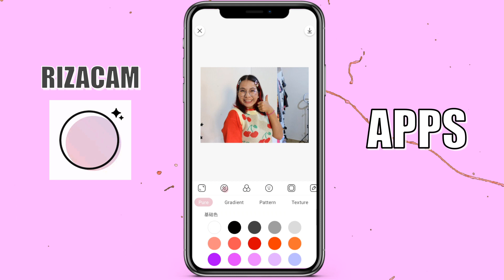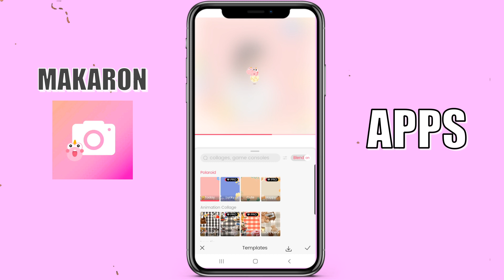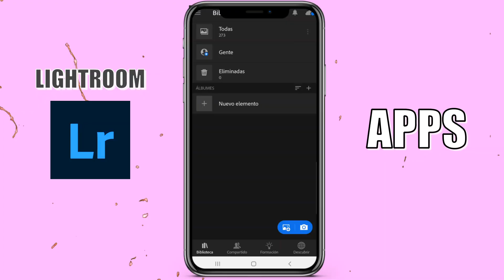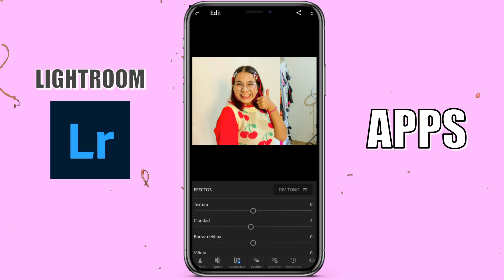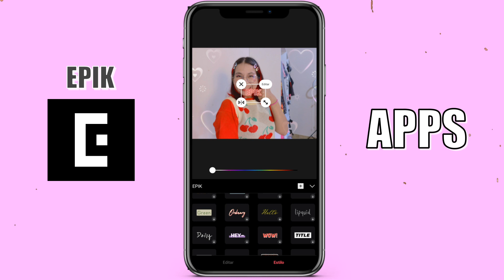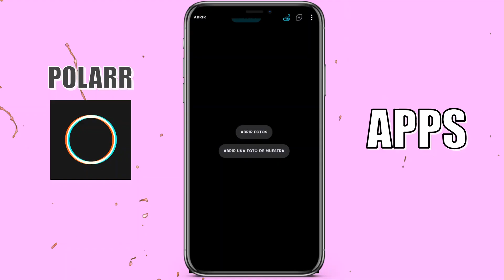🔥5 APPS PARA EDITAR FOTOS📷 | COMO EDITAR FOTOS CON TU CELULAR 2022📱|Aplicaciones PARA EDITAR FOTOS 💕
💗TE GUSTARON LAS APPS??💗

AQUI TE DEJO MAS DE MIS VIDEOS 💥😍
Espero te guste mucho 🌈😅

SOBRE DE MI:
Soy superfan de muchos youtubers y me encanta ver videos de Lulu99 , ConnyMerlin , Musas , LosPolinesios , KatieAngel , KimberlyLoaiza Y MUCHOS MAS.

PREGUNTAS FRECUENTES.
🌺GRABO CON MI CAMARA CANON G7 MARK III
🌺SOY DE BOLIVIA -Santa Cruz 🇧🇴